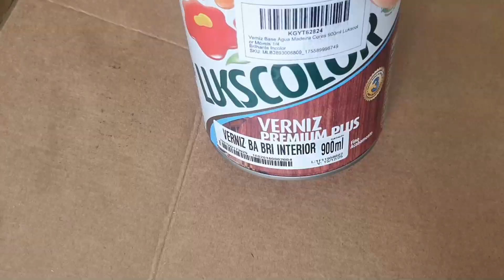Construção da nossa Renault Kangoo motorhome PARA ACAMPAR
Construção do CAMPER renault kangoo TIME LAPSE.

Muito Obrigado, por:
▬▬▬▬▬▬▬ஜ۩۞۩ஜ▬▬▬▬▬▬
▓▓▒▒░ ▓▓VOLTE SEMPRE ░▒▒▓▓░
▬▬▬▬▬▬▬ஜ۩۞۩ஜ▬▬▬▬▬▬

Confira mais alguns de nosso vídeos!